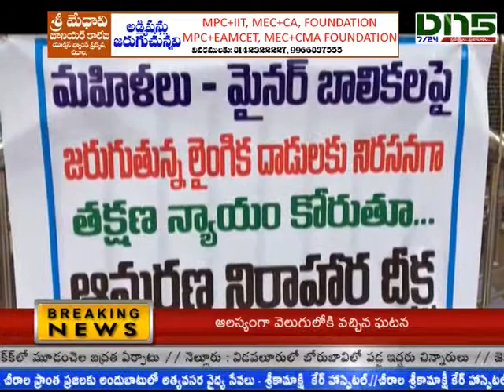బాలికలు, మహిళలపై లైంగిక దాడికి పాల్పడే వారిపై కఠిన చర్యలు తీసుకోవాలని దీక్షలు|Dn5 News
బాలికలు, మహిళలపై లైంగిక దాడికి పాల్పడే వారిపై కఠిన చర్యలు తీసుకోవాలని శింగరాయకొండలో దీక్షలు